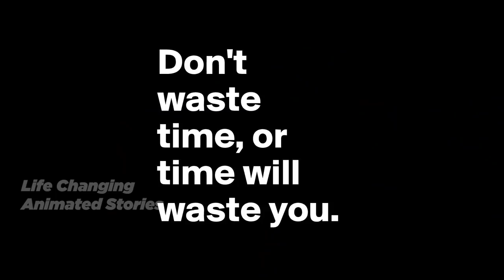ముగ్గురుకు వచ్చిన ముప్పు - Time Waste -Life Changing Animated Stories- P.J.Stephen Paul Ministries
The Value of Each Second, Minute, Hour |Time|
Never Waste Your Time
Motivational Video Kids & Youth
From Life Changing Animated Stories -P.J.Stephen Paul
Funny Telugu Comedy Scenes
 -P.J.Stephen Paul Ministries
P.J.Stephen Paul Ministries Animations
Christian Cartoon Stories